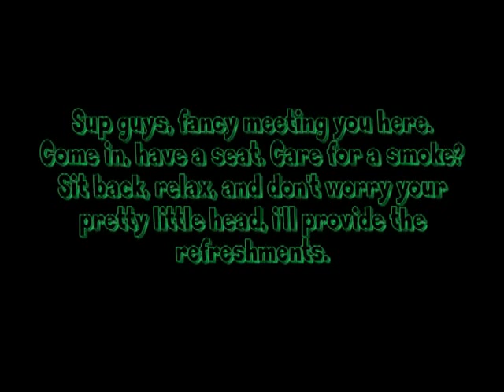Big daddy ffej plays the hyper-acoustic violin in...Minecraft!